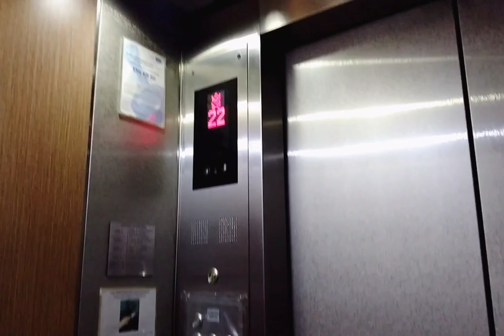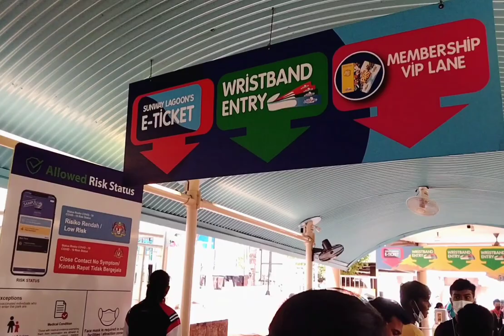Places to visit in Malaysia| expensive shopping Mall |Zahid Ashraf